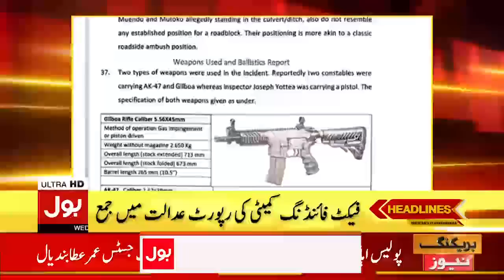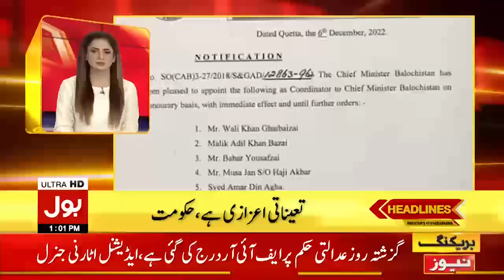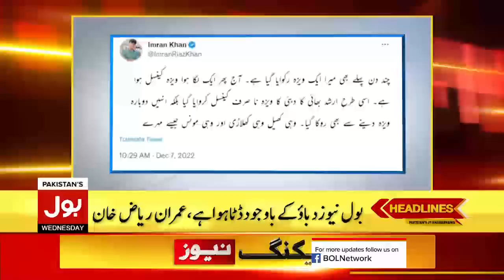Imran Riaz Visa Cancelled | News Headlines At 1 PM | Imported Government Conspiracy Exposed